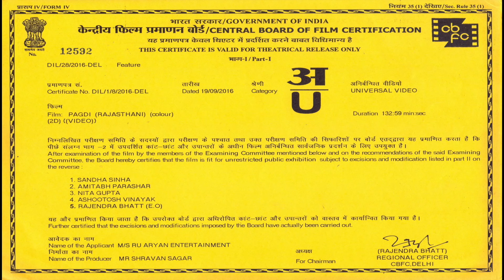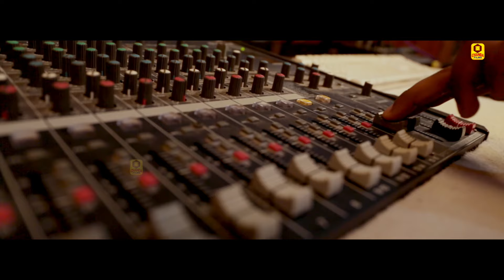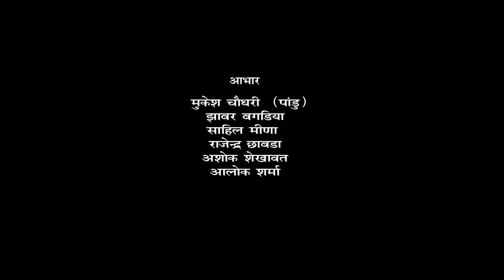Rajasthani Film : पगड़ी | Pagdi | Full Movie 2022 | Sharvan Sagar, Ruhi | Rajasthani Film Chanda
Movie :- Pagdi
Starring :- Sharvan Sagar, Rahi Chaturvedi, Trilok Kothari, Yogiraj, Jugraj, Khsitej Kumar, Mohan Kataria, Raj Jangid,
Action :- Rahul Verma
Dop :- Abhay Anand
Lyrics & Music :- Kunaal Verma/Rapperiya Baalam
Visual Promotion :- Studio Hardik
Editor :- Man B.Roka (Many)
Producer :- Ru-Aryan Entertainment
Director :- Nishant G.Bhardwaj

Rajasthani Film Chanda
Pagdi Rajasthani Films,
Pagdi New Rajasthani Films,
Pagdi Latest New Rajasthani Films,
Pagdi Rajasthani 2022,
Pagdi Rajasthani Film New,
Pagdi Rajasthani Films 2022,
Pagdi Rajasthani,
Pagdi Haryanavi,
Pagdi Rajasthani Film 2022,
Pagdi Sonotek,
Pagdi New Rajasthani Films Haryanavi 2022,
Pagdi Rajasthani Films Haryanavi 2022,
Pagdi Latest Rajasthani Films,
Pagdi Film,
Pagdi Films,
Pagdi Movie,
Pagdi Movies,